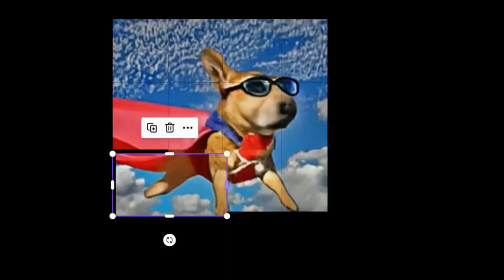A dog wearing a Superhero - Video Puzzle